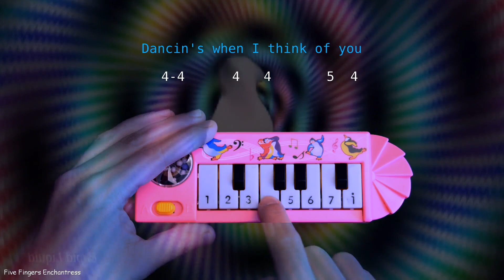ｄａｎｃｉｎ (1$ piano)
how to play on a 1$ piano  ｄａｎｃｉｎ
original meme by Rapid Liquid